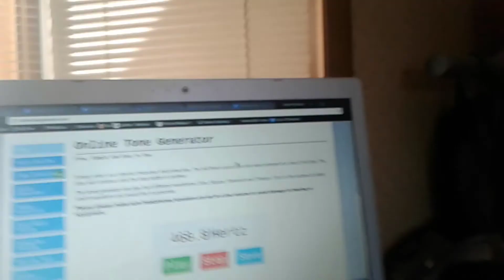How to make an oscilloscope from an old TV!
In this video I show you how to make a rudimentary oscilloscope from an old TV.  It can do basic functions that a normal oscilloscope can do, but is still very limited in comparison to an actual oscilloscope. It is fairly easy to do and can be accomplished in an afternoon.